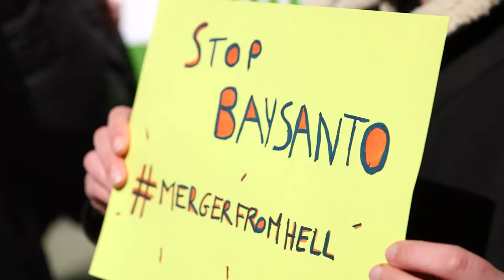Lass uns Baysanto stoppen - Maria Heubuch